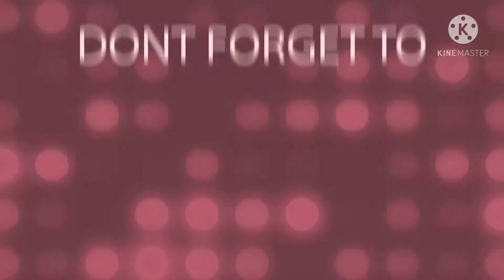ADOBONG MANOK"BALUN-BALUNAN"ATAY |cooking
Adobong manok|cooking| |mukbang |team migz |lembohol vlog